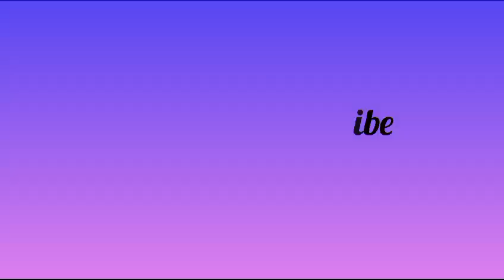Harinaam Sankirtan Program at Garhbangor, Puri | 16 Sept 2024 | Utkal Padayatra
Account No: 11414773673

IFSC: SBIN0000446

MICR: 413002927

Bank: STATE BANK OF INDIA
Address: P.B. NO.1, SHOLAPUR, PIN – 413304
State: MAHARASHTRA
District: SOLAPUR
Branch: PANDHARPUR